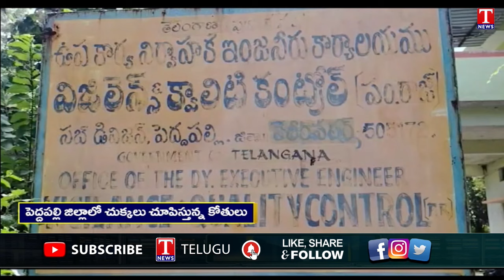Monkeys Hulchul In Govt Offices In Peddapalli| T News